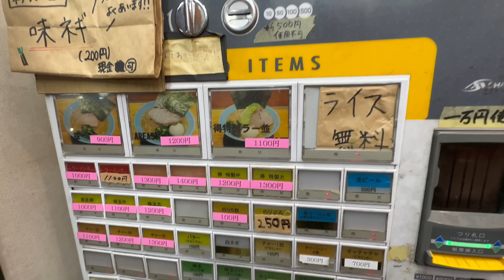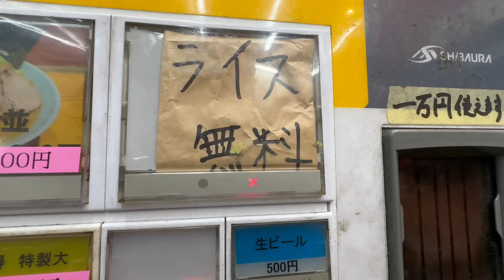家系ラーメンMAXと無限ライスを攻める！硬め濃いめ多め『飯テロ』Iekei Ramen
超久しぶりの武蔵家へ訪問です！

・家系らーめん 武蔵家 大井町店

【SNS情報】